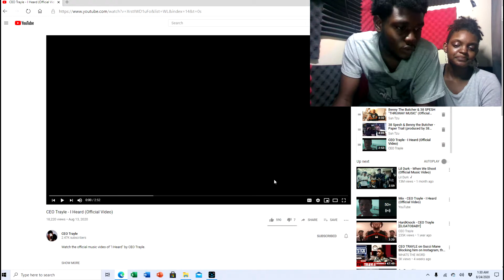Hotbox Reactions !! CEO Trayle - I Heard !!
CEO Trayle  !! Hot Up & Coming Artist !!
Go Support !! Download All CEO Trayle Tapes !!